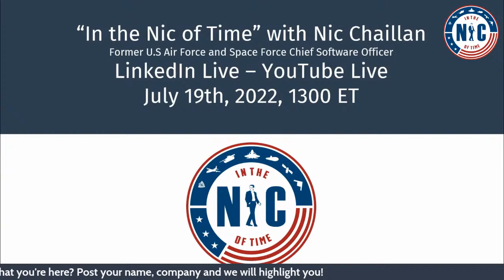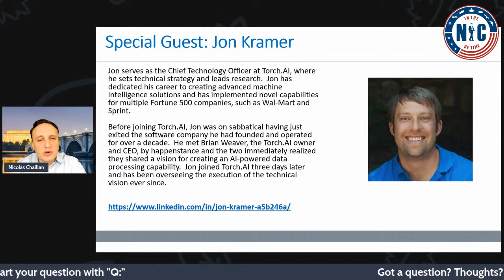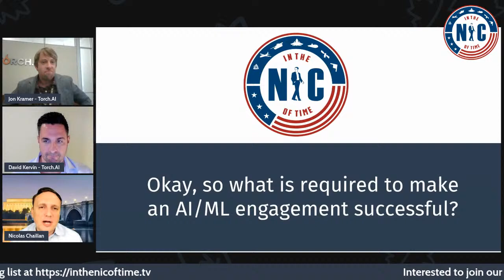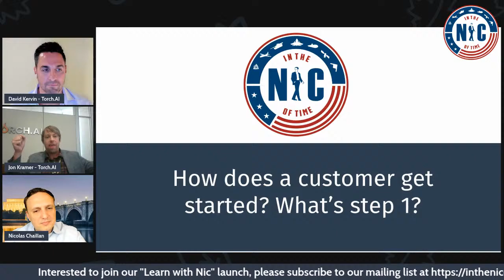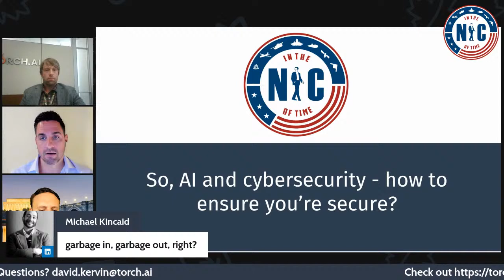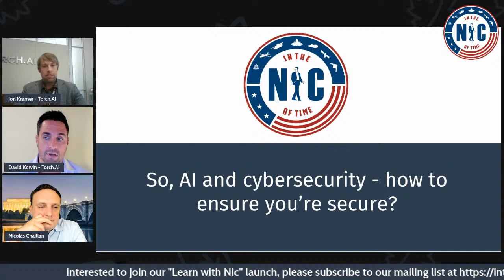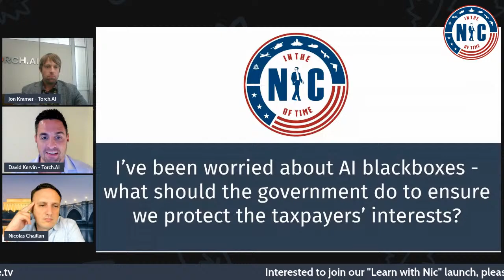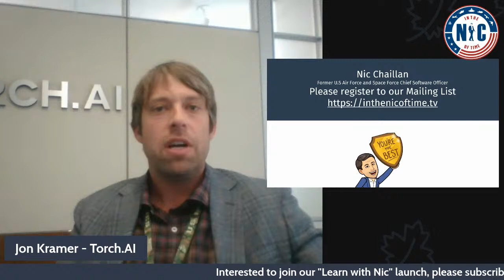Let's talk AI/ML with David Kervin and Jon Kramer from Torch.AI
Join us Tuesday July 19th, 1PM ET with Special Guests David Kervin, Chief Solutions Officer, Torch.AI and Jon Kramer, Chief Technology Officer, Torch.AI to discuss AI/ML capabilities and what it takes to successfully implement meaningful AI capabilities in organizations.

What accelerators can you leverage to get there sooner and what to do to balance velocity and security.

We will take a look at some of the pitfalls around AI implementation but also discuss what the DoD can do to improve their approach and accelerate their AI/ML journey.

We wouldn't cover such an important topic without mentioning AI/ML black boxes and what to do to ensure the best interests of the taxpayers are protected.

This will be a very interesting conversation as we know that the nation that leads in AI/ML will be leading the world.